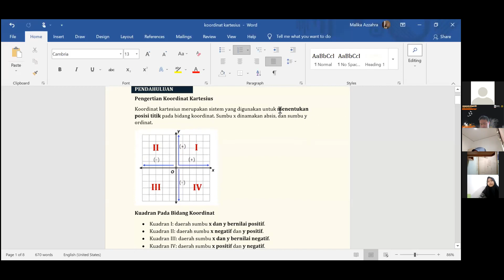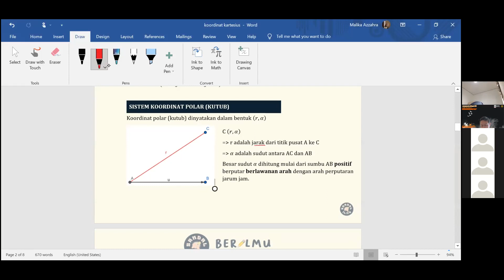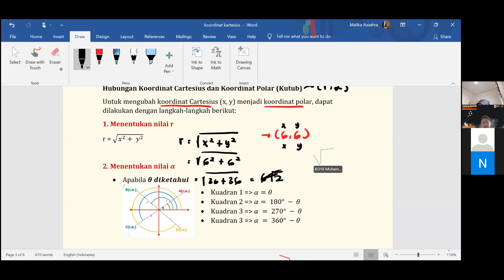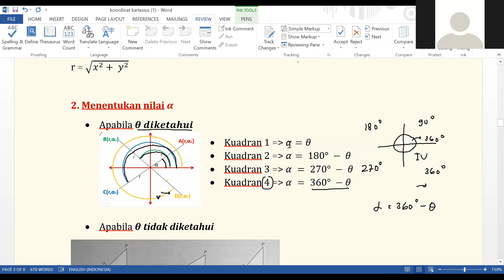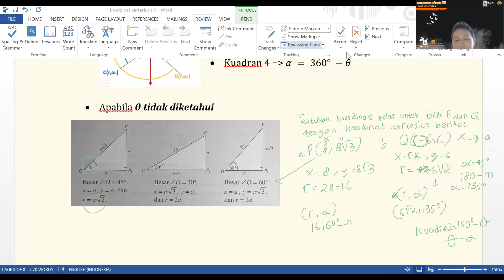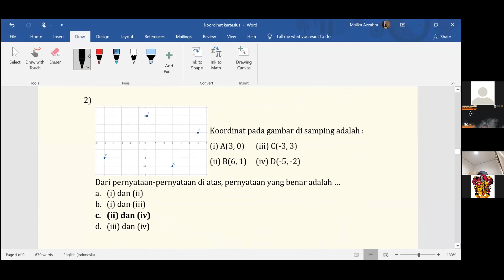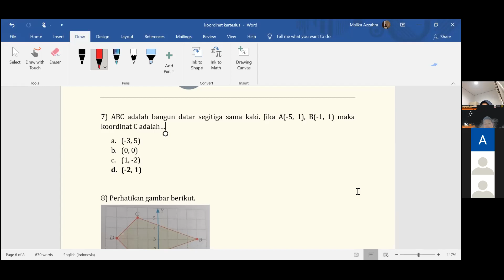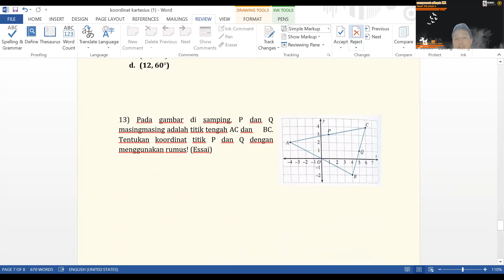Belajar Bersama Sandal Ilmu : Koordinat Kartesius | Kelas 8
Nah, video berikut merupakan hasil pembelajaran "BERILMU : Belajar Bersama Sandal Ilmu" di tanggal 24 Agustus 2021 dengan materi Koordinat Kartesius untuk kelas 8 SMP nih! 😆✏️